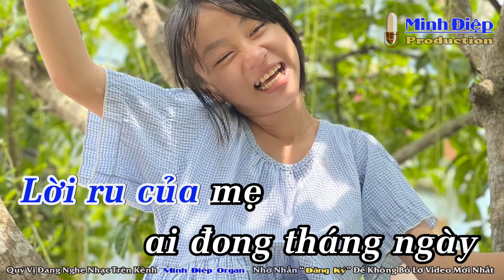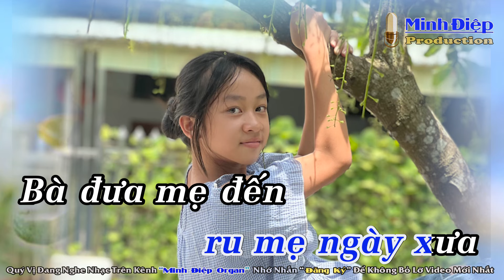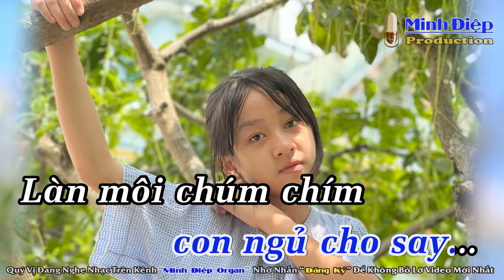Lời Ru Karaoke Tone Nam - Beat Chuẩn || Minh Điệp Organ